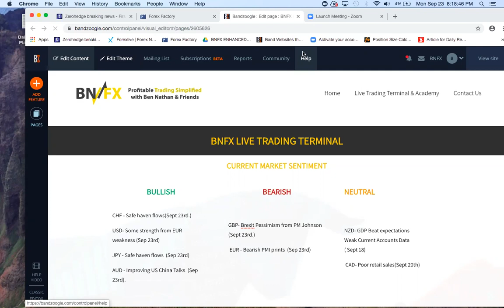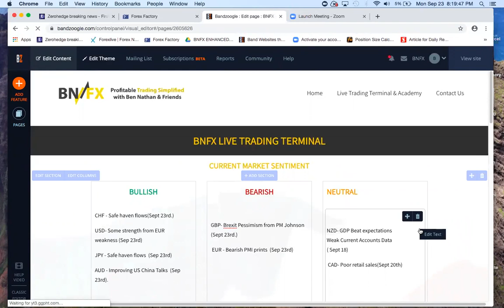BNFX London Analysis 09242019